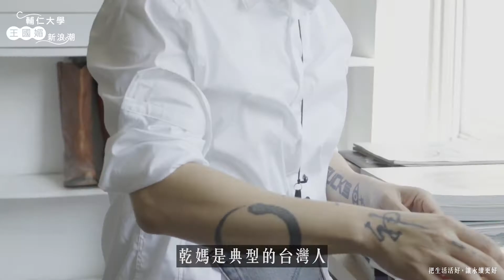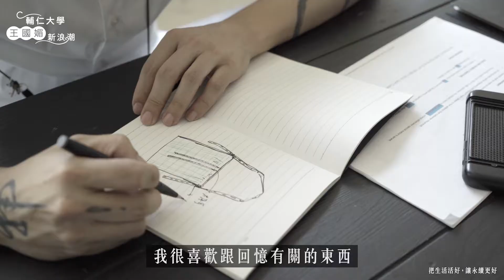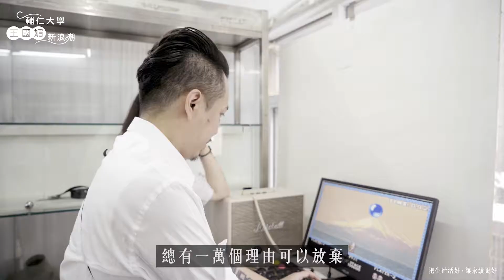【輔仁大學王國媚新浪潮運動】周裕穎為舊物創造新生命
很多人對周裕穎的印象是一個叛逆和打破規則的設計師，可是對他來說，他覺得自己是一個鎖匠，去解鎖以往不曾被看見那些風景的過程。他很喜歡用回憶來創作，用二手衣創作衣服的靈感，是來自於幼小時的生命經驗，在作品中利用大量的再生資源、二手衣、廢料重製成服飾配件，又能達到永續環保。縱使父母親至今仍不支持他從事時裝設計，但他仍舊很堅持，把爸媽那個年代的衣服改造成時裝，就像爸媽陪伴在身邊一樣。他說：「堅持很孤獨，總有一萬個理由可以放棄，但你要堅持，因為最終被看到的就是堅持下來的人。」周裕穎用行動展現『把生活活好 讓永續更好』的精神。